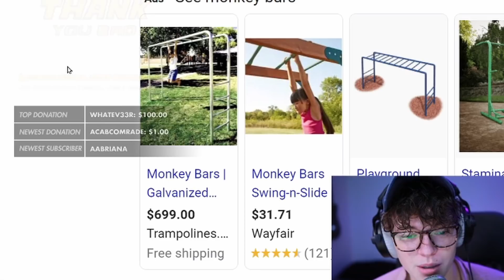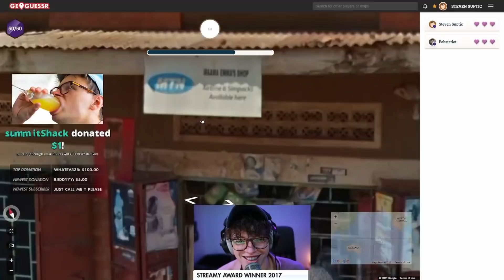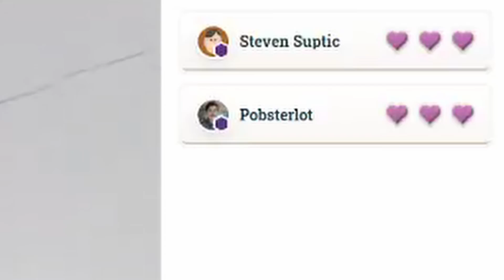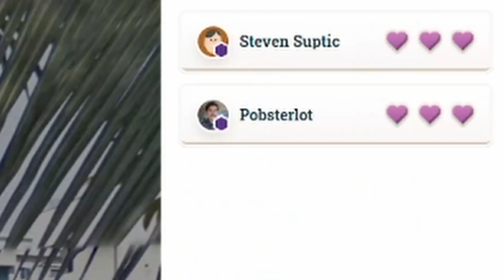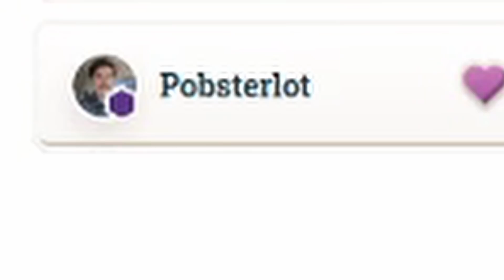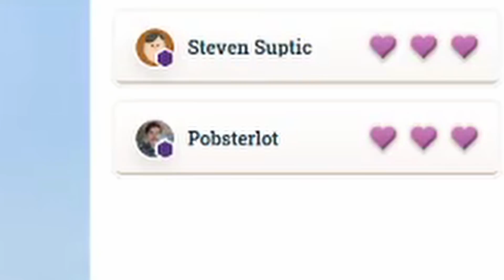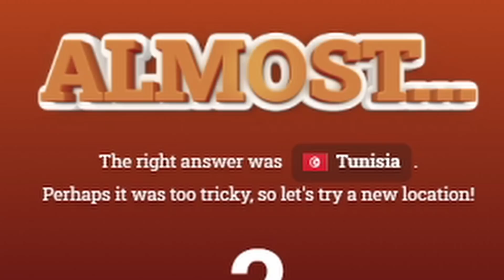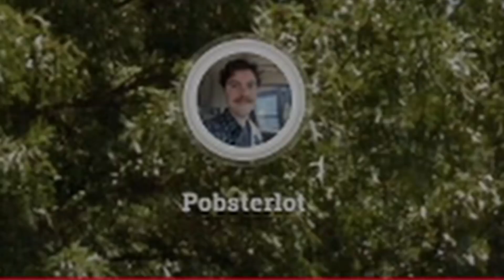Steve and Pob's Geoguessr Misadventures | Steven Suptic Edited [#54]